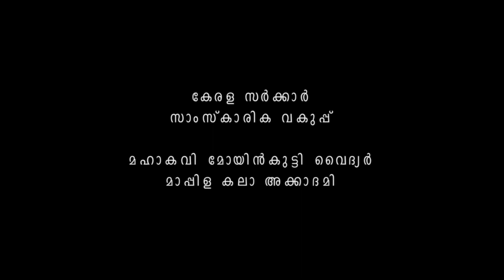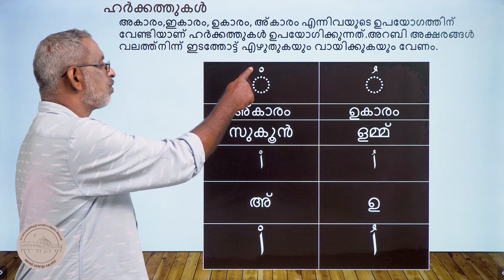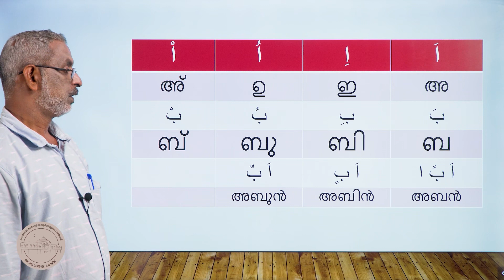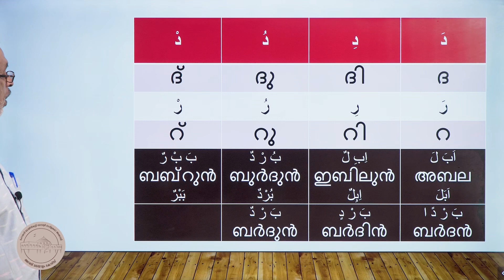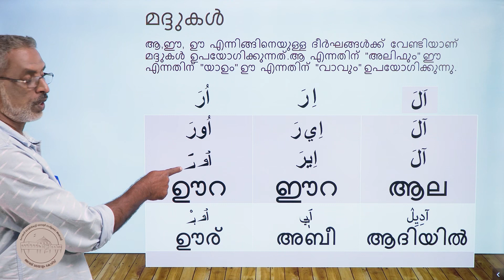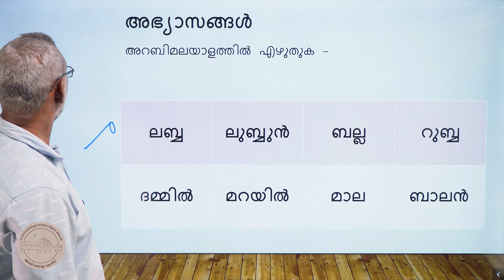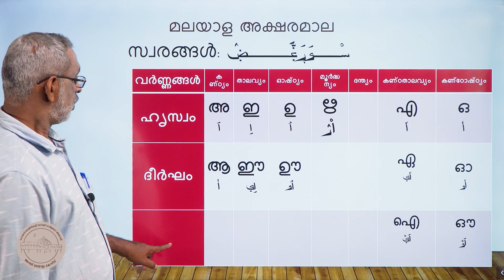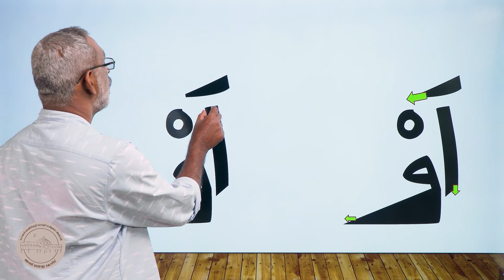Arabic -Malayalam Diploma course Chapter_2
The Maha Kavi Moyinkutty Vaidyar Smarakam (Malayalam: മഹാ കവി മോയി൯കുട്ടി വൈദ്യ൪ സ്മാരകം) is a memorial building dedicated to Moyinkutty Vaidyar (1852–1892), often referred to as Mahakavi (great poet), who is historically considered as one of the most renowned poets of the Mappila pattu genre of Malayalam language.